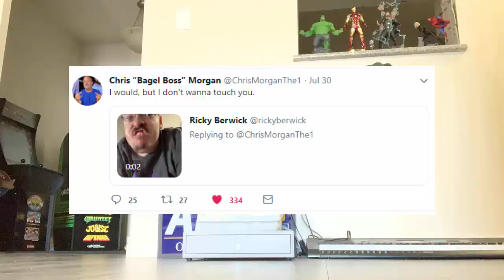BAGEL BOSS VS. RICKY BERWICK 🥯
RICKY BERWICK
CITY: KITCHENER
COUNTRY: CANADA
PROVINCE: ONTARIO
POSTAL CODE: N2C 2R6